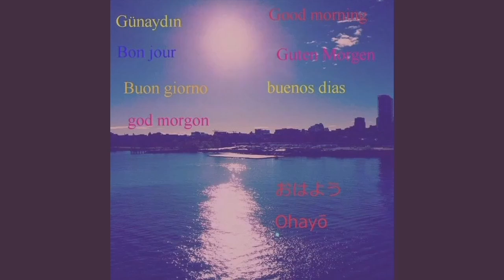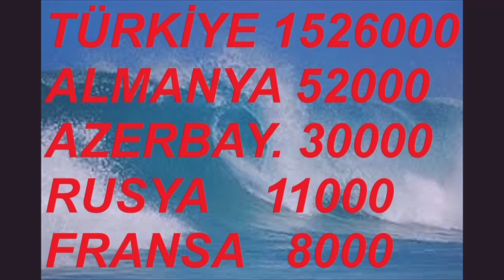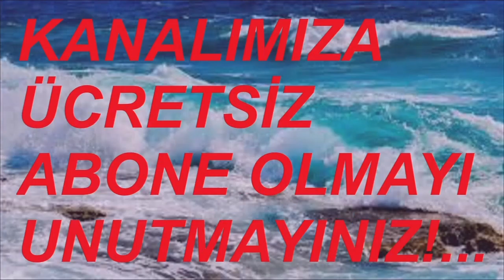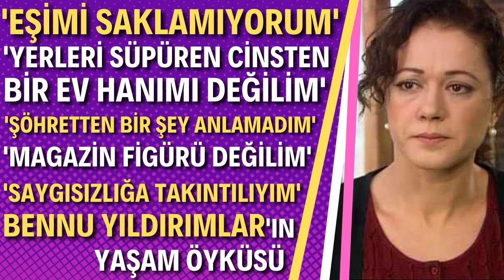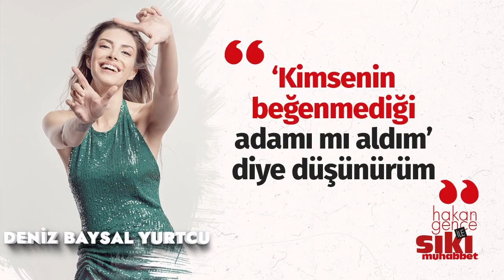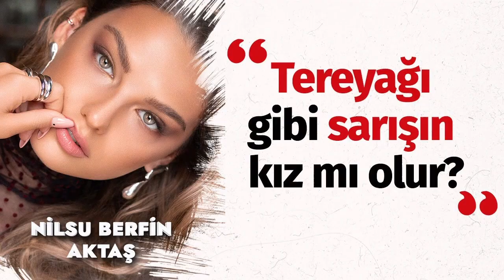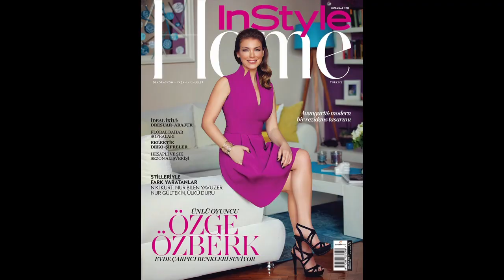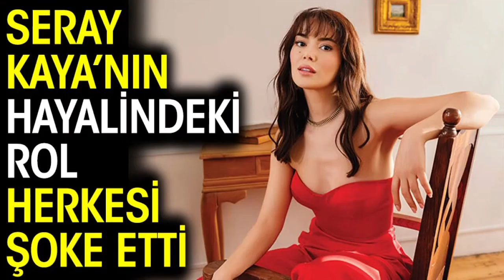CEYDA DÜVENCİ VİDEO NO: 26502